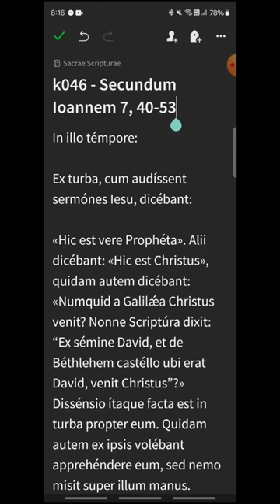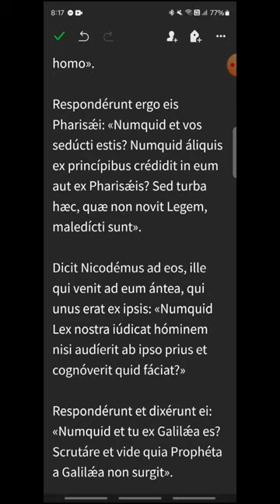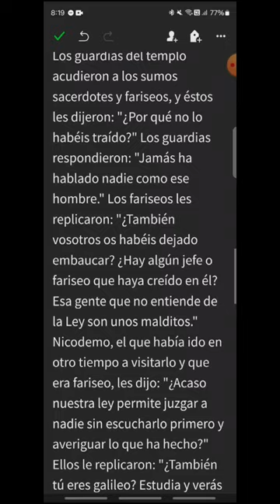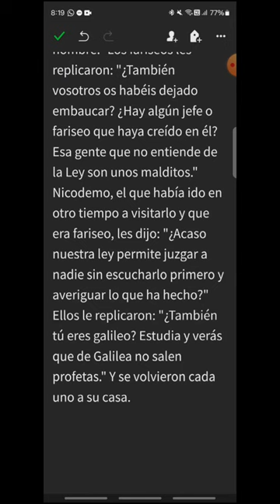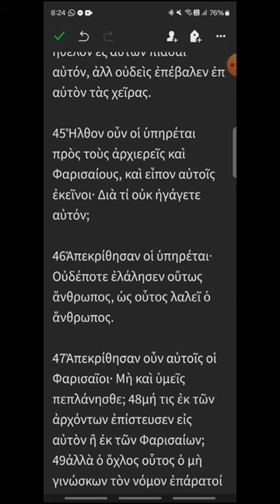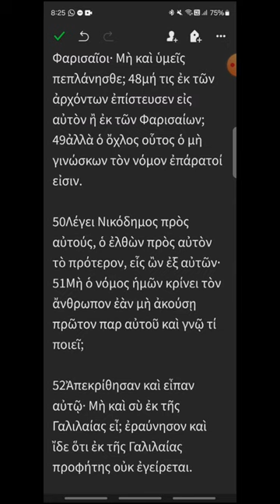k046 - Juan 7, 40-53 - EVANGELIO DEL DÍA en Latín, Español y Griego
Sábado IV de Cuaresma
00:18 Latín
02:08 Español
03:37 Griego